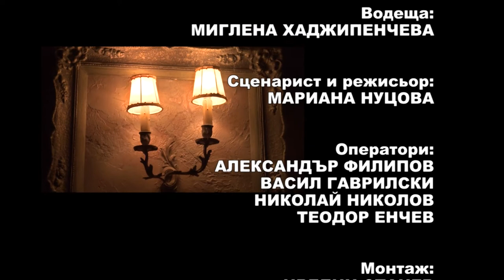Pesni za dushata 859 HD ( May 2018)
Songs for soul / Песни за душата 859 HD (май 2018) week TV show/седмично предаване TV Eurofolk

1. ”Ангел мой“ - Вокална група „Настроение” към НЧ „Паисий” – с. Александрово, общ. Ловеч
2. “Гюл трендафил” - Димитричка Георгиева – гр. Русе
3. “Сини очи” - Димитричка Георгиева – гр. Русе
4. “Ропотамо” - Група за шлагерни песни "Мелодия" към НЧ "Пробуда - 1928" - гр. Бяла, обл. Варна
5. “Старите приказки” - Група за шлагерни песни "Мелодия" към НЧ "Пробуда - 1928" - гр. Бяла, обл. Варна
6. “Къде си” - Група за шлагерни песни "Мелодия" към НЧ "Пробуда - 1928" - гр. Бяла, обл. Варна
7. “Недей дете” - ГСГП “Средногорски славей” при НЧ “Напредък – 1869” - гр. Пирдоп

1. ”Angel moy“ - Vocal group „Nastroenie” at NCH „Paisiy” – s. Aleksandrovo, Bulgaria
2. “Gyul trendafil” - Dimitrichka Georgieva – gr. Ruse, Bulgaria
3. “Sini ochi” - Dimitrichka Georgieva – gr. Ruse, Bulgaria
4. “Ropotamo” - Grupa za shlagerni pesni "Melodiya" at NCH "Probuda - 1928" - gr. Byala, Bulgaria
5. “Starite prikazki” - Grupa za shlagerni pesni "Melodiya" at NCH "Probuda - 1928" - gr. Byala, Bulgaria
6. “Kade si” - Grupa za shlagerni pesni "Melodiya" at NCH "Probuda - 1928" - gr. Byala, Bulgaria
7. “Nedey dete” - GSGP “Srednogorski slavey” at NCH “Napredak – 1869” - gr. Pirdop , Bulgaria